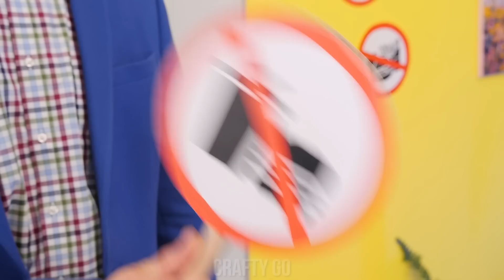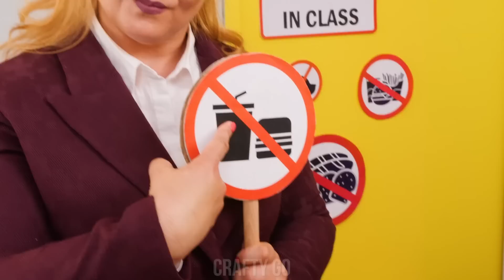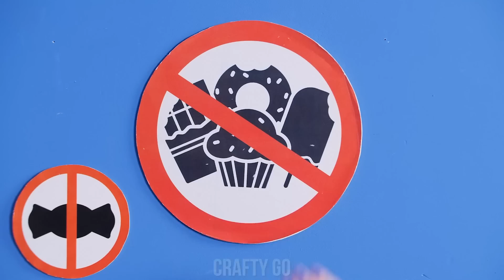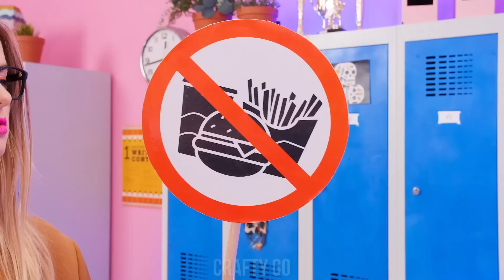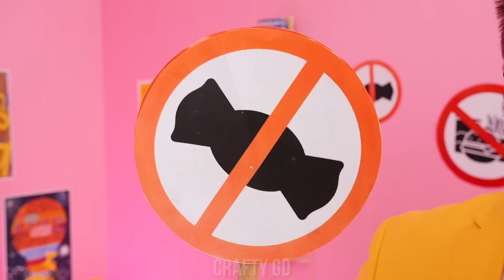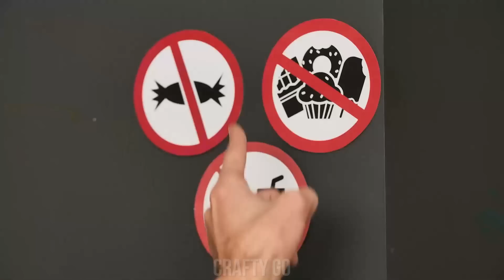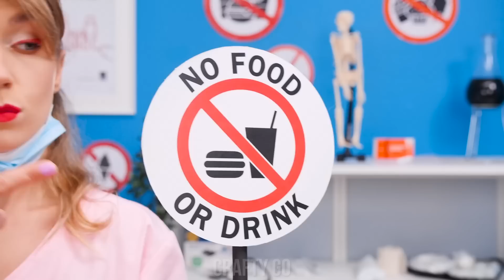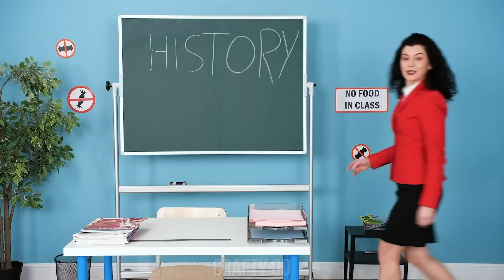SNEAK FOOD ANYWHERE! RICH vs POOR Student Challenge! Clever Ways to Sneak Snacks by Crafty Panda Go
We have loads of clever ideas on how to sneak food anywhere and look beautiful! Let’s watch rich vs poor student challenge!